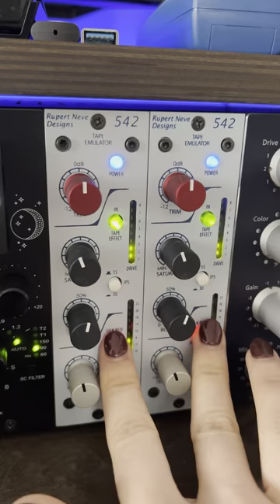Rupert Neve Designs 542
This tape emulator is great on a mix! Here it is just on a vocal. The blue silk enhances harmonics in lower frequencies, while the red silk brings out the higher frequencies.